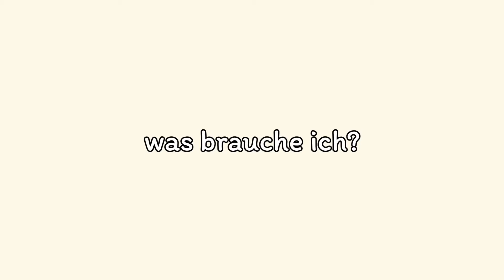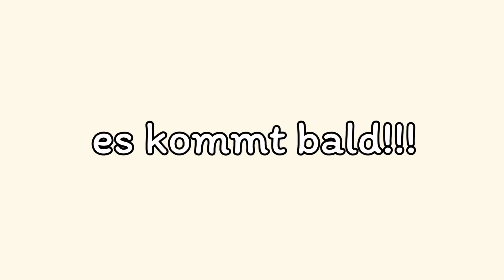[Vorschau] Tofu (Momen) selbst herstellen / mit Magnesiumchlorid